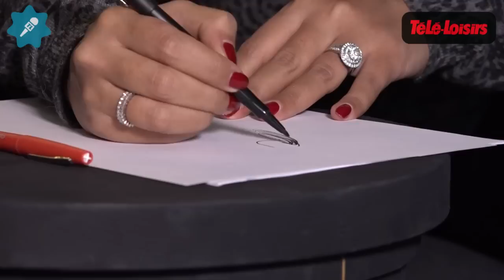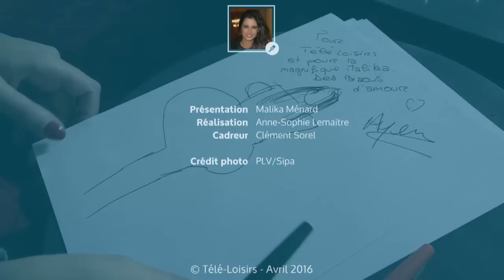Ayem Nour (Mad Mag) se confie sur sa vie de future maman